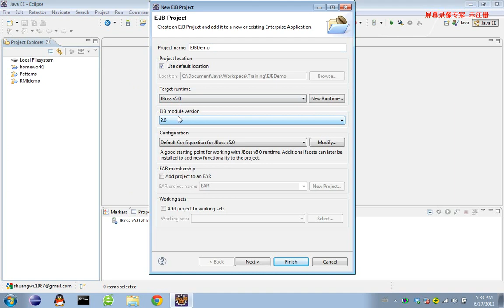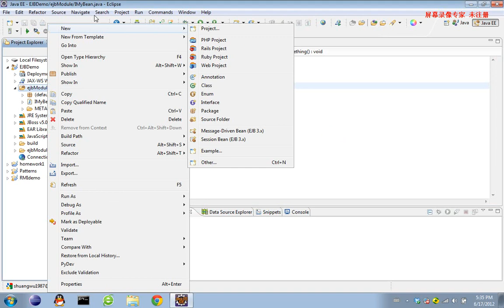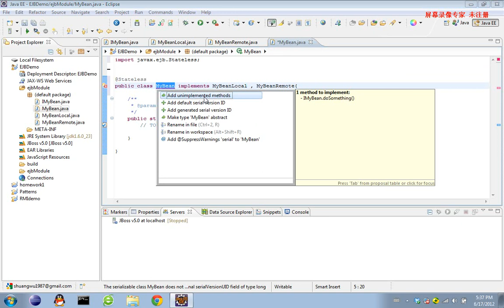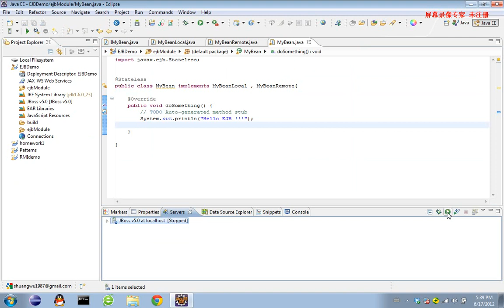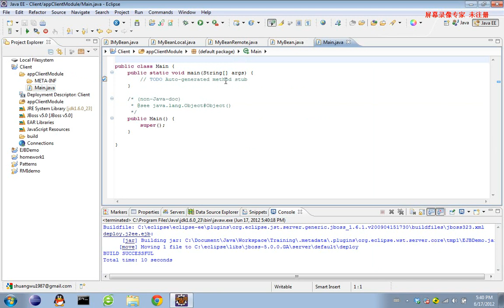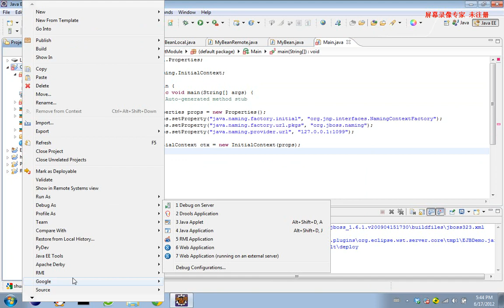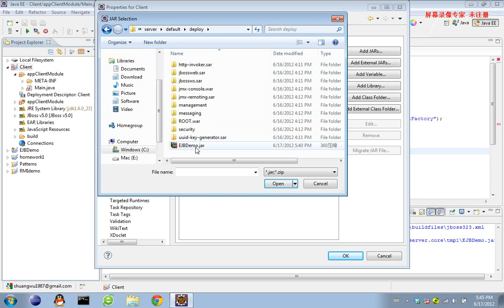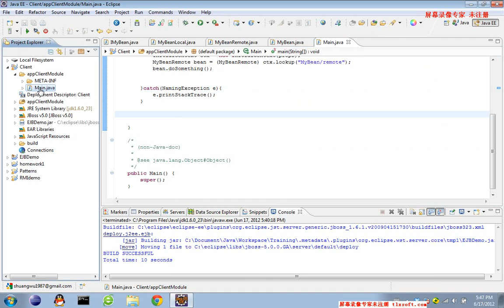EJB Stateless Session Bean Demo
This video shows how to code a basic stateless session bean , deploy it on JBoss 5 and use a client to test it.